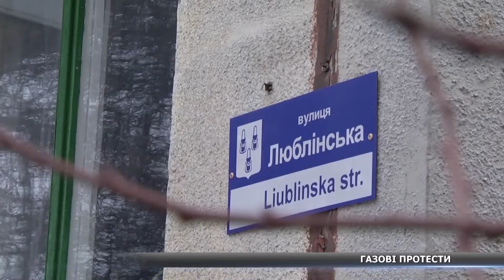Газові протести. Сумчани проти загальнобудинкових лічильників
Сумчани продовжують мітингувати проти встановлення загальнобудинкових лічильників. Такі нововведення від СумиГазу люди називають безглуздям. Хто протестує проти газовиків цього разу – далі.